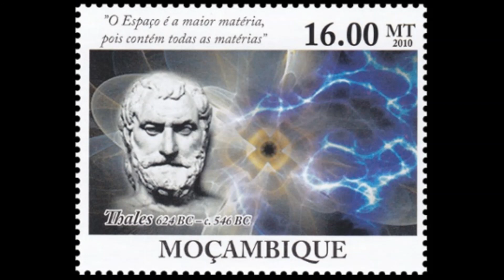Thales Mileto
No âmbito da 2º semana das Ciências, várias escolas do concelho de Viseu participaram num projeto escolar desenvolvido pelos alunos de cada escola. A iniciativa junta os alunos para leitura e tradução de biografias de personalidades que marcaram a história da matemática.
O projeto tem o apoio do Município de Viseu, através do Programa VISEU EDUCA.